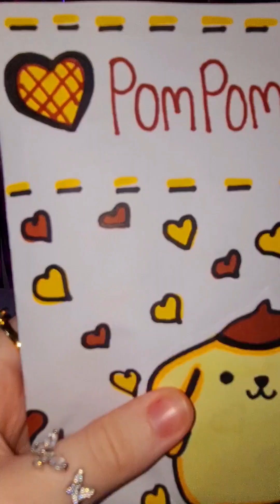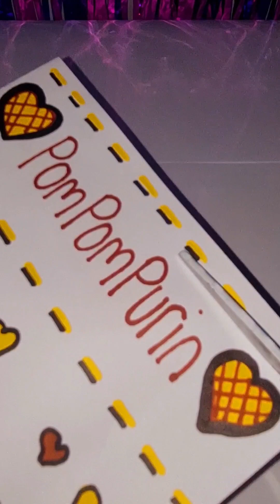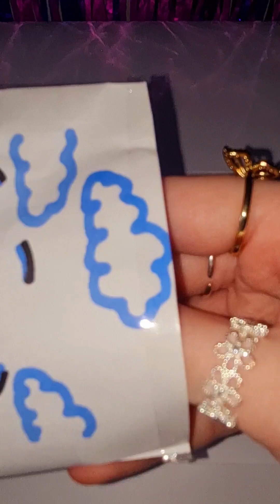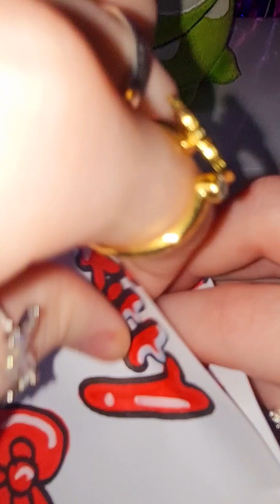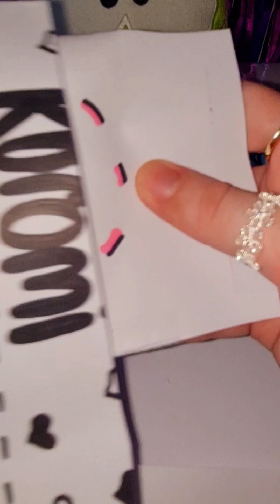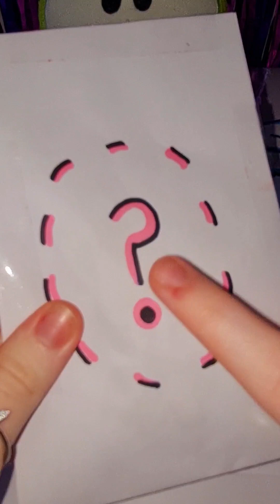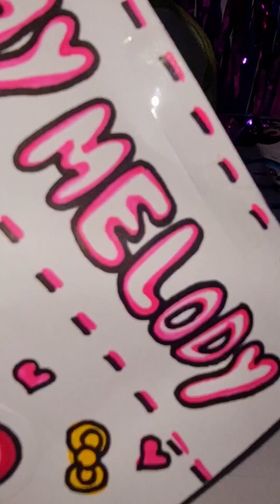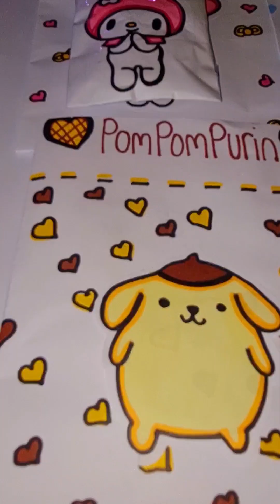Sanrio Blind Bags Opening!/Paper Squishys|ASMR| Hello Kitty!